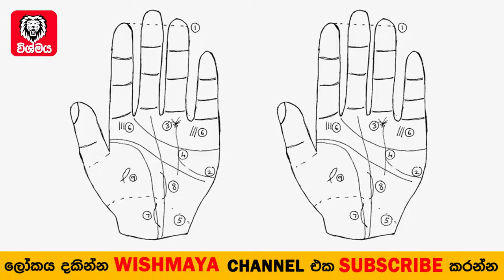මෙවැනි රේඛා තිබේ නම් ඔබත් සුවිශේෂී පුද්ගලයෙක්. අත්ලේ M අකුරේ හැඩය තියෙනවානම් මෙන්න විශ්මිත අනාවැකි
අතේ පවතින විවිධ රේඛාවල පිහිටීම මගින් අපේ අනාගතය පිලිබඳ අනාවැකි පලකල හැකිබව ඔබ මින් පෙර අසා ඇති එහෙමත් නැත්තම් ඔබත් හස්ත රේඛා පරීක්ශාකරගෙන ඇති.

ඔබ දන්නවද හස්ත රේඛා මෙන්න ඔබේ අතේ ඇඟිලි පිහිටන පිහිටීම අනුවද ඔබගැන හෝ වෙනත් පුද්ගලයෙක් ගැන ඔබට කලින්ම දැනගත හැකිබව එහෙනම් අද අපි කියන්න යන්නේ ඔබේ අතේ සුළඟිල්ල පිහිටන ආකාරය අනුව ඔබ ගැන ඔබේ පෙම්වතා පෙම්වතිය ගැන කියවෙන ඔබ පුදුම කරනවා කරුණු පිළිබඳවයි මෙන්න එහෙනම් බලන්නකෝ වීඩියෝව බලන්න

සීගිරියේ රහස් දොරටුව වසා සාපයට ලක්ව ඇස් අන්ධ වූ සීයා සියල්ල හෙළි කල හැටි | Sigiriya | king ravana